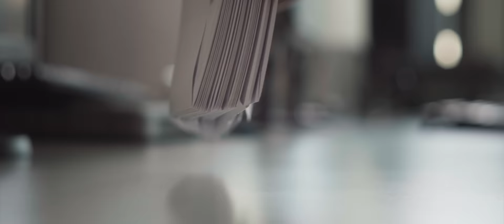SuperDRIVE - my sme škola šmyku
Škola šmyku nie je iba pre pretekárov. Každý vodič môže byť lepší. Každá cesta môže byť bezpečnejšia. SuperDRIVE - my sme škola šmyku.